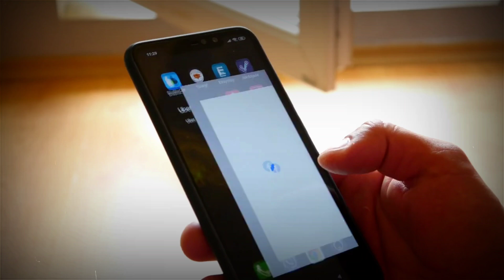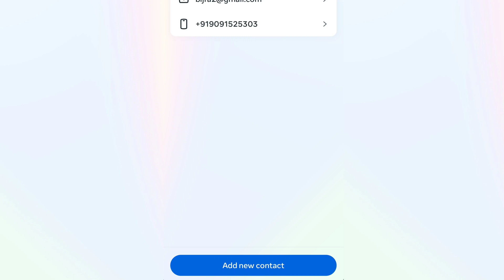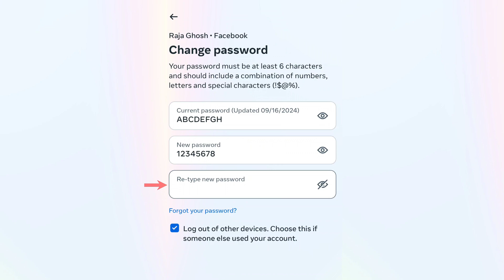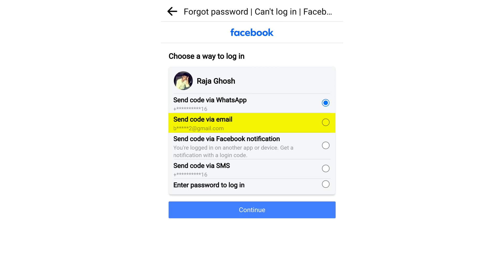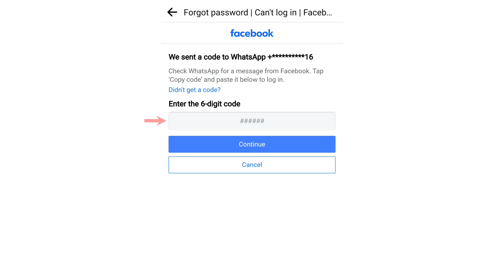Facebook password ভুলে গেলে কী করব | Password vule gele ki korbo | How to change facebook password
**অনুরোধ:**

-[ WHATSAPP NUMBER ]
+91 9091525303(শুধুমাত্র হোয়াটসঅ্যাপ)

**Recommended Content:**

**আপনার জন্য কিছু ভিডিও লিস্ট:**

YOUR QUERY:-
facebook password vule gele ki korbo,
fb password vule gele ki korbo,
facebook id password vule gele ki korbo,
ফেসবুকের পাসওয়ার্ড ভুলে গেলে কিভাবে বের করব,
facebook er password kivabe dekhbo,
gmail password ভুলে গেলে করণীয়,
facebook ka password kaise dekhte hain,
facebook ke password kivabe dekhbo,
facebook khula,
facebook page password change,
facebook password change karo,
facebook password kivabe change korbo,
fb page password change,
fb password change problem,
forget password of facebook,
gmail password vule gele ki korbo,
how to change facebook password, without old password,
how to change the facebook password,
password kivabe change korbo,
password vule gele ki korbo,
phone password vule gele ki korbo
অন্যের ফেসবুক পাসওয়ার্ড কিভাবে দেখবেন,
জিমেইলের পাসওয়ার্ড কিভাবে বের করব,
নিজের ফেসবুক পাসওয়ার্ড কিভাবে দেখবেন,
পাসওয়ার্ড ভুলে গেলে কিভাবে খুলবো,
পাসওয়ার্ড ভুলে গেলে কী করব,
ফেসবুক কি করে খুলে,
ফেসবুক পাসওয়ার্ড ভুলে গেলে কিভাবে বের করব,
ফেসবুকের পাসওয়ার্ড কিভাবে দেখবো,
ফেসবুকের পাসওয়ার্ড কিভাবে দেখে,
ফেসবুকের পাসওয়ার্ড চেঞ্জ,